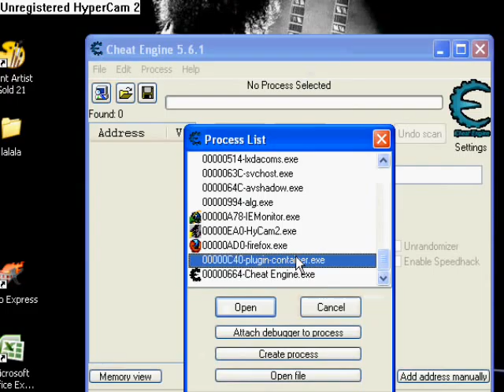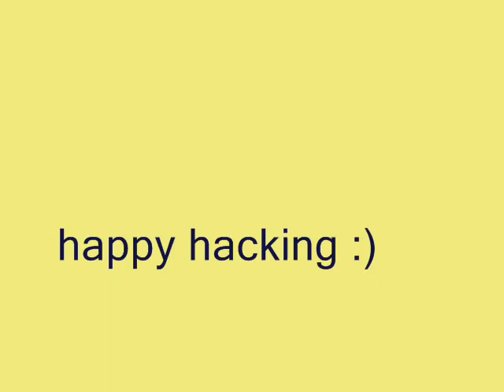crazy taxi hack 2011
correction:

*MOZILLA FIREFOX VERSION 3.6.13
  (able 2 use plugin_container.exe)
* CHEAT ENGINE

to able use plugin-container.exe must always update your firefox